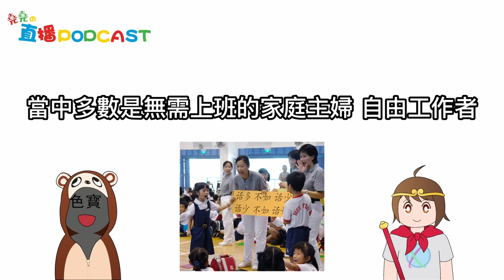開台馬上課金當盤子。如果跟AV女優合作？可是我一個都不認識耶？睡前 Podcast 系列 直播精華 #20230102